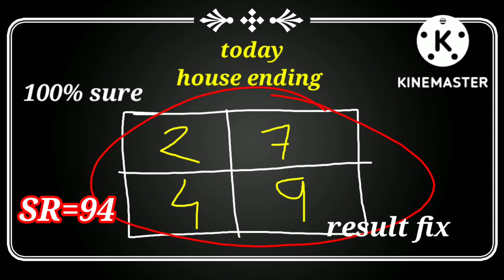12/09/2022 shillong teer || 100% sure common number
shillong teer